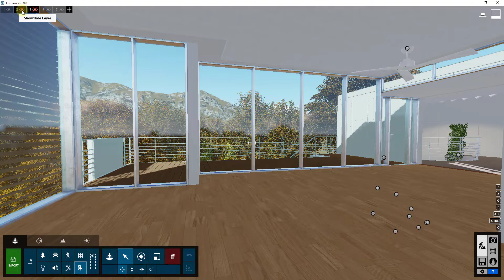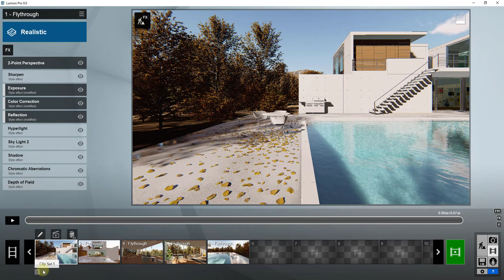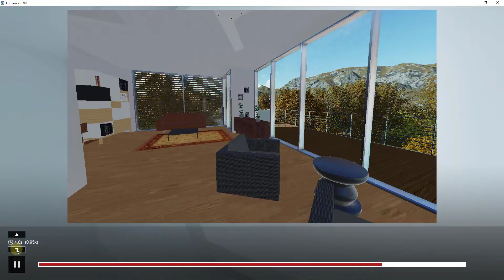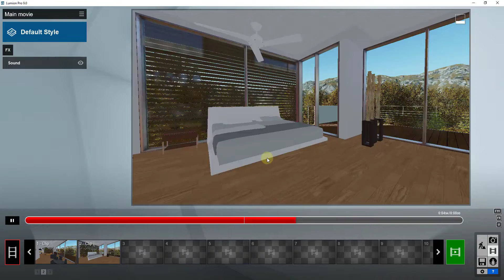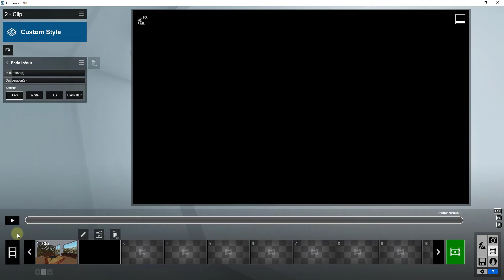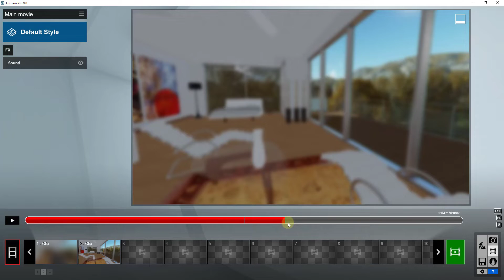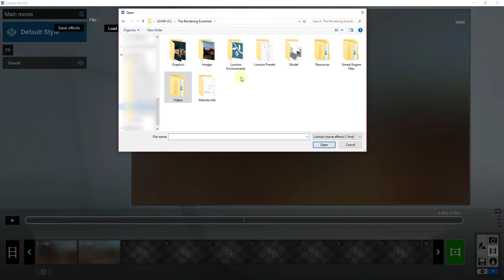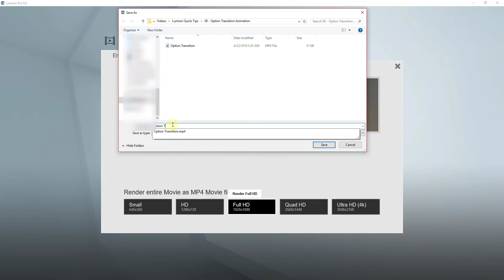Creating a Design Option Transition Animation in Lumion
In this video, learn to use Lumion's animation functions to create a rendered animation that transitions between different design options!